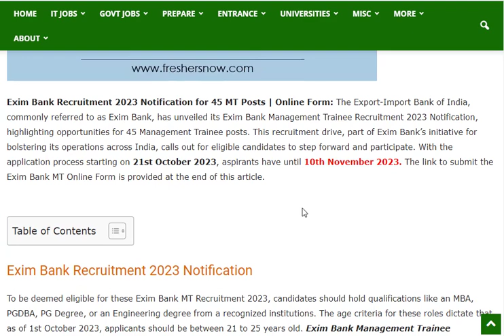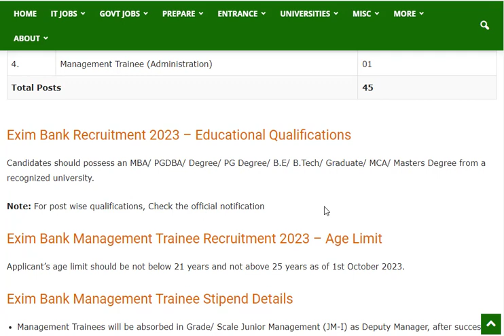Exim Bank Recruitment 2023 Notification (In Telugu) for 45 MT Posts | Bank Jobs